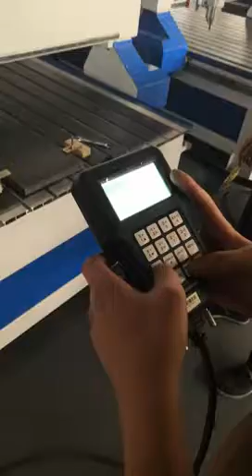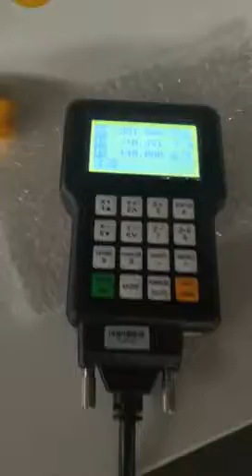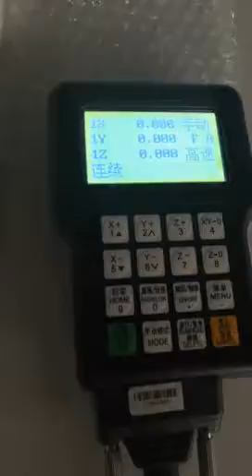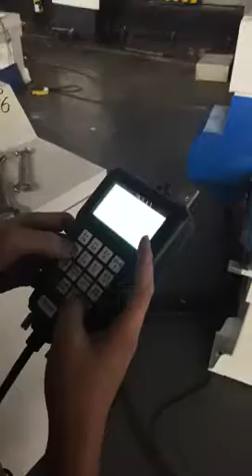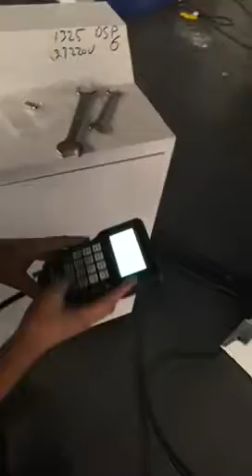CNC Router carving machine V Type cutter Carving Character- Jinan Routerstar CNC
Jinan Routerstar CNC Machinery: CNC Router Carving machine
For Advertising,Woodworking industry, carving and cutting.
RS1325 CNC
Step motor and Driver
DSP Control
T slot Table
HElical gear, Z axis TBI ballscrew